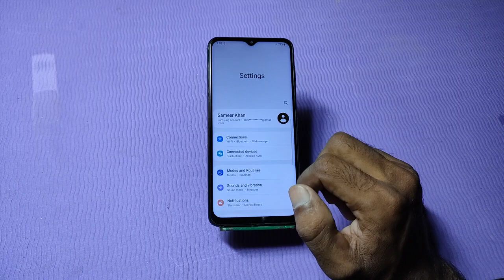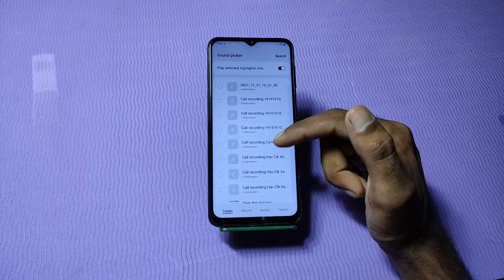Samsung galaxy f34 ringtone, Samsung galaxy f34 ringtone setting, Samsung galaxy f34 ringtone